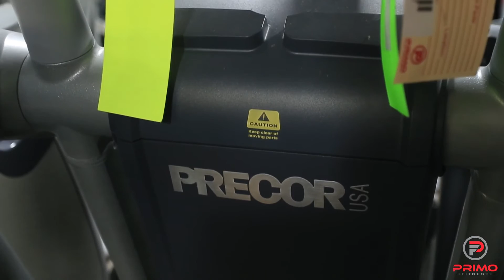Primo Fitness - Quienes Somos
Primo Fitness vende equipaje para gimnasios a precios bajos usadas y nuevas. Visite